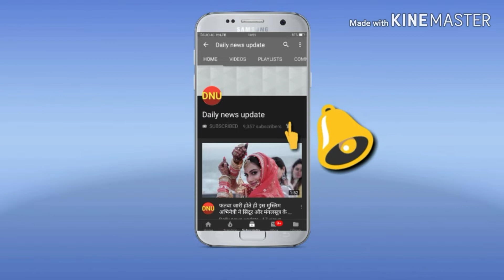जब एक बंदरिया ने लिया कुत्ते के बच्चे को गोद, हैरान रह गई थी सारी दुनिया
आज जो कहानी हम आपके लिए लेकर आए हैं वो तकरीबन 3 साल पुरानी है। हो सकता है कि आपने से कईयों ने इस कहानी को पहले भी पढ़ा सुनो होगा। लेकिन ये कहानी हर बार एक सुखद अहसास कराती है। तमिलनाडु के इरोड ज़िले में एक बंदरिया की गोद में जब लोगों ने कुत्ते का बच्चा देखा तो वो हैरान रह गए। हैरान होने वाली बात भी थी। दो अलग-अलग प्रजातियों के बीस ऐसा रिश्ता तो बहुत ही कम दिखाई देता है। वो बंदरिया कुत्ते के उस बच्चे की हिफाज़त बिल्कुल अपने ही बच्चे की तरह कर रही थी।

गली में भूखे मर रहे कुत्ते के उस बच्चे को बंदरिया ने अपनी गोद में उठाया और अपना समझकर अपने पास ही रख लिया।

 बंदरिया उस बच्चे की हिफाज़त का पूरा ध्यान रखती थी। कई दफा अगर कोई आवारा कुत्ता उस छोटे बच्चे की तरफ आता था तो बंदरिया उसकी रक्षा के लिए उन कुत्तों से ही भिड़ गई थी।

कुत्ते के उस बच्चे के लिए बंदरिया का व्यार देखकर लोग दोनों को खाना देने लगे। बंदरिया हमेशा पहले बच्चे को खाने देती थी, फिर बाद में खुद खाया करती थी।

कुत्ते के बच्चे के लिए बंदरिया का प्यार देखकर लोग कहा करते थे कि अब वो बंदरिया उस पिल्ले को अपने पास से जाने नहीं देगी।

बंदरिया उस पिल्ले का ध्यान बिल्कुल ऐसे ही रखती थी मानो वो उसका खुद का बच्चा हो।

जानवर तो जानवर होता है। बंदरिया उस पिल्ले को अपने हाथों में लिए ही पेड़ों पर भी घूमा करती थी। हालांकि इसमें कई दफा पिल्ले की जान को खतरा पैदा हो जाता था। लेकिन बंदरिया ने कभी भी पिल्ले को किसी तरह का कोई नुकसान नहीं होने दिया।

 बंदरिया और पिल्ले के बीच के इस रिश्ते की कहानी सोशल मीडिया पर तब भी काफी वायरल हुई थी। कई अंतर्राष्ट्रीय मीडिया घरानों ने इसे कवर किया था।

स्थानीय लोगों ने जब इस बंदरिया का कुत्ते के बच्चे के प्रति अगाध प्रेम देखा तो वो बेहद प्रभावित हुए। उन्होंने बंदरिया और उसके बेटे के जैसे पिल्ले के लिए खाना रखना शुरू कर दिया।

आज के इस भौतिकतावादी युग में बंदरिया और इस कुत्ते का ये रिश्ता हम इंसानों को सीख देता है रिश्तों की अहमियत समझने की। हमारे समाज में अब रिश्तों की अहमियत को लोगों ने समझना बंद कर दिया है।